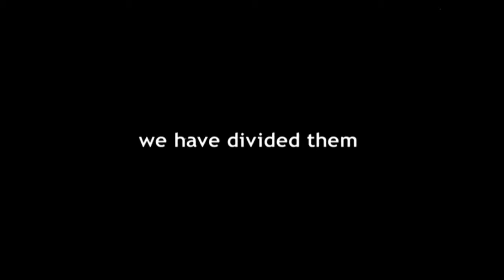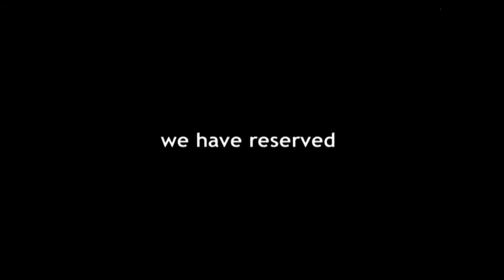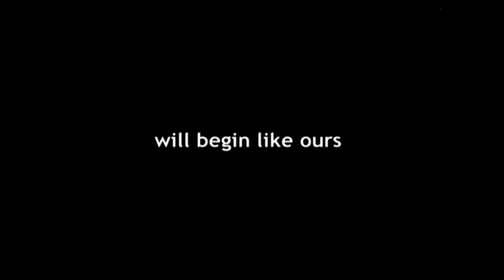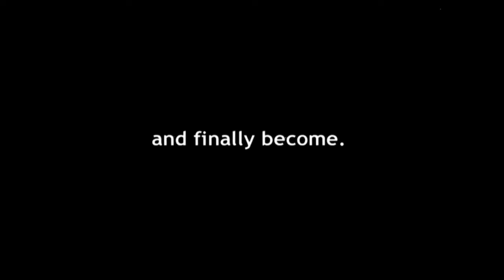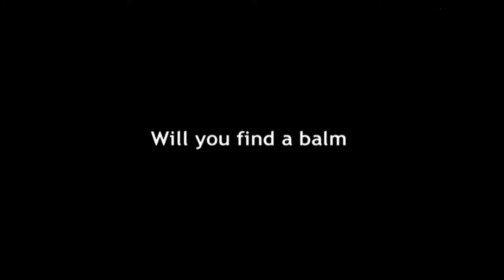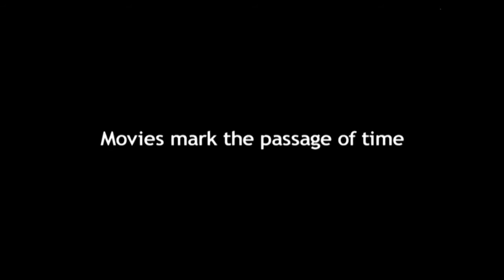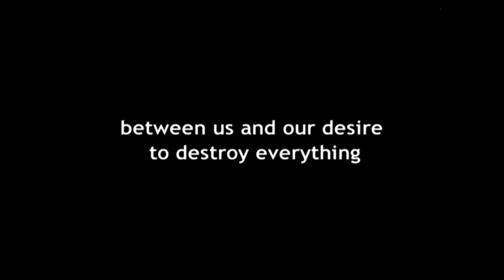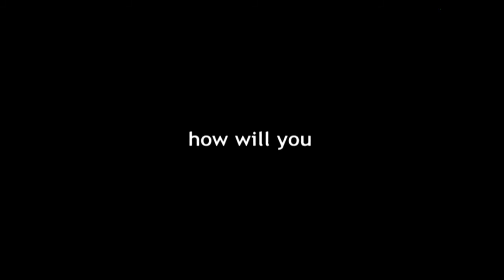Imitations of Life short 2003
Winner of the 1st Prize in Non-fiction category, Corto Imolo Festival, Rome and Wand 5 Honarary Award, Stuttgart Filmwinter, 2003

Part 9 of 9-part found footage feature (confusingly also entitled) Imitations Of Life.

"Hoolboom plunders all of cinema for this epic meta-science fiction in which the future and the present are conceived as an endless parade of images. Science fiction as a realm of displaced fears and dreams, a place to imagine a future that's already here." (Chris Gehman)

“Imitations of Life contemplates the passage of humanity from conception through stages of socialization, technological advances, war, mass psychoses, and new artificial life. The film moves from a consideration of memory and history toward a vision of science fiction as the repository of our collective aspirations and concerns about the future. Mark Scala, Frist Museum